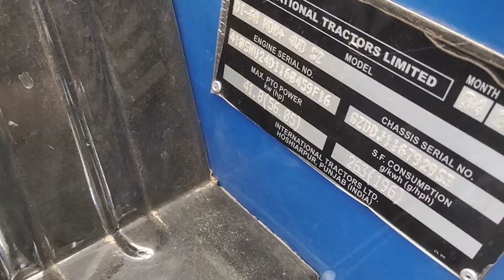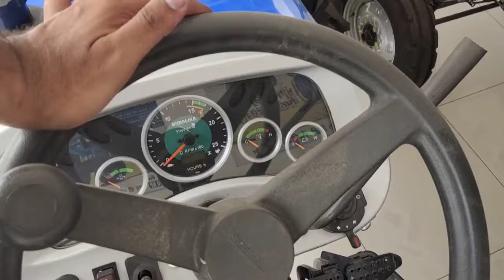Sonalika Rx60 model Full Review / ये शो में सोनालिका सबसे अच्छा लगता है